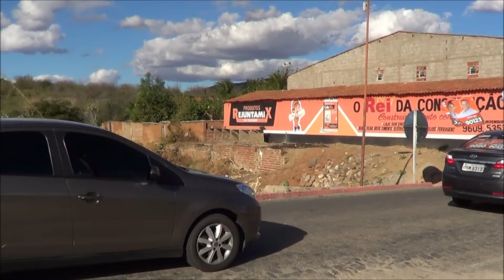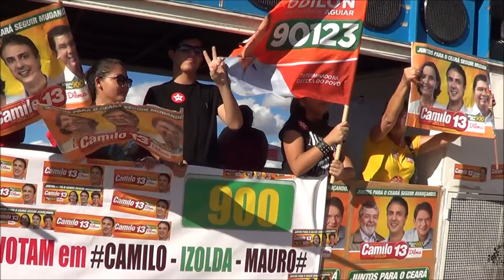CAMILO, MAURO, DOMINGOS NETO E ODILON AGUIAR PARTICIPAM DE CARREATA EM ARNEIROZ